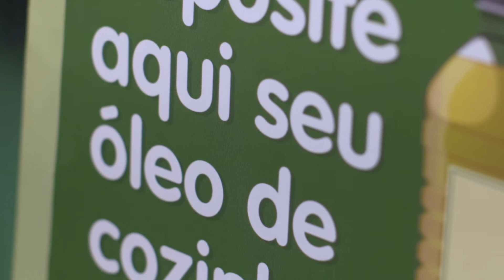ZONA SUL | Loja Verde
A conscientização é um papel de todos na sociedade,  e nós, do Zona Sul, buscamos sempre possibilidades de fazer mais pelos bairros e a cidade que amamos, o Rio de Janeiro. Em janeiro de 2018, iniciamos a coleta de óleo, pilhas e baterias na loja da Urca. Em junho, chegamos com o projeto em mais 7 lojas. Confira as lojas com descarte. E lembre-se, o óleo pode ser colocado em garrafas pets.

LOJAS:
Rua Prudente de Moraes, 49 - Ipanema
Rua Visconde de Pirajá, 504 - Ipanema
Av. Nossa Senhora de Copacabana, 936 - Copacabana
Rua Dias da Rocha, 29 - Copacabana
Rua Bartolomeu Mitre, 705 - Leblon
Av. das Américas, 16.237 - Recreio dos Bandeirantes
Rua da Alfândega, 33 - Centro